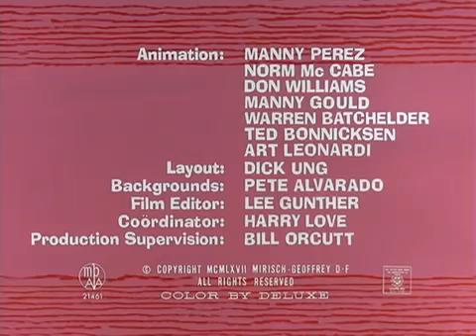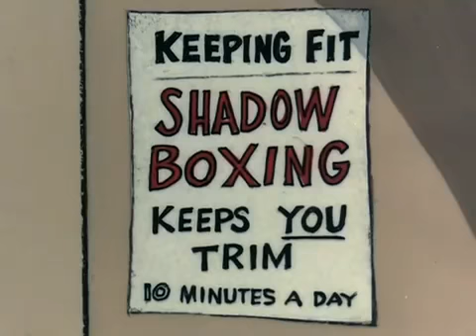The Pink Panther in In the Pink | The Pink Panther Show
The Pink Panther Show is a showcase of animated shorts produced by David H. DePatie and Friz Freleng between 1969 and 1978, starring the animated Pink Panther character from the opening credits of the live-action films. The series was produced by Mirisch Films and DePatie–Freleng Enterprises, and was broadcast on two American television networks: from September 6, 1969, to September 2, 1978, on NBC; and from September 9, 1978, to August 30, 1980, on ABC.